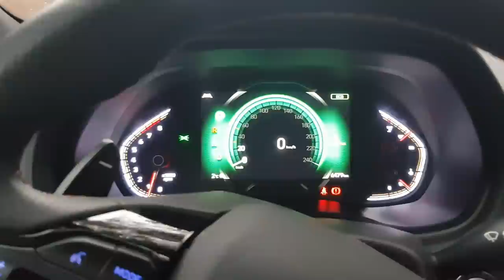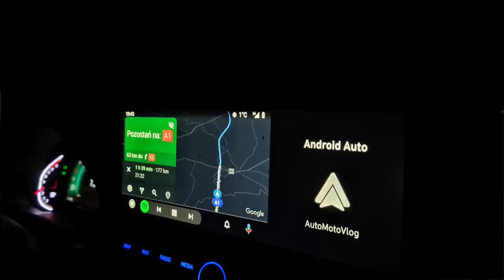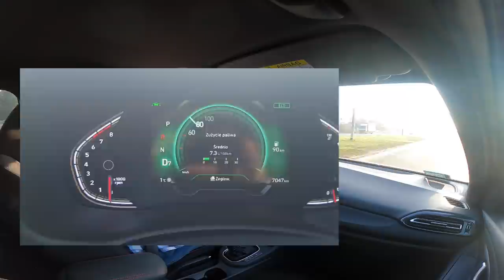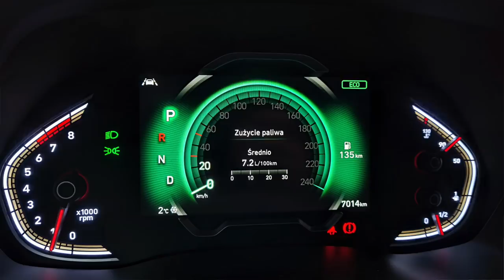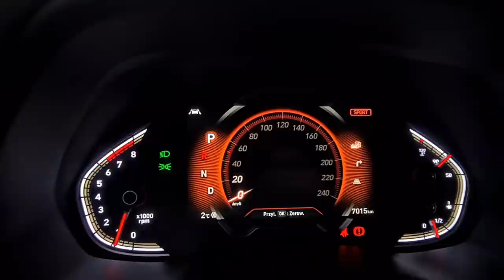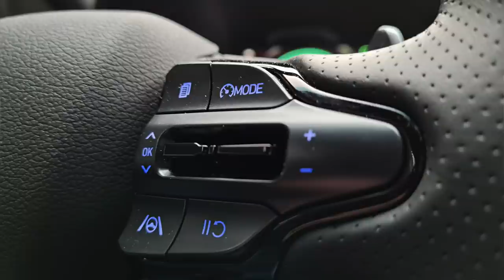Hyundai i30 1.5 T-GDI 7DCT N-Line TEST (PL) Lepszy niż made in Japan?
Kolejny przedstawiciel klasy kompaktów, który trafił w moje ręce, to Hyundai i30 z nowym silnikiem 1.5 o mocy 160KM. Silnik w połączeniu z automatyczną skrzynią i wersją wyposażenia N-Line sprawia, że jest to jedna z najciekawszych propozycji w segmencie.